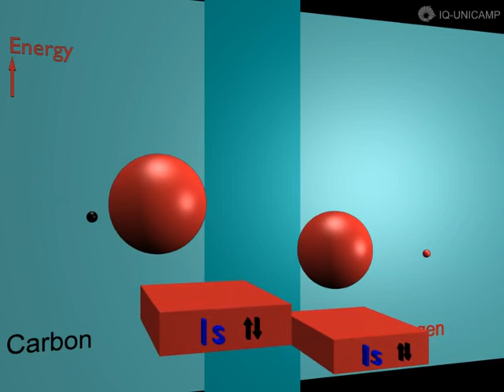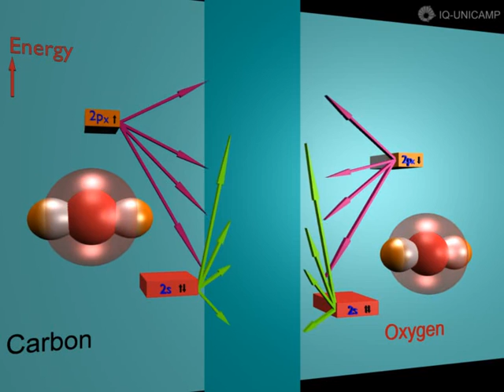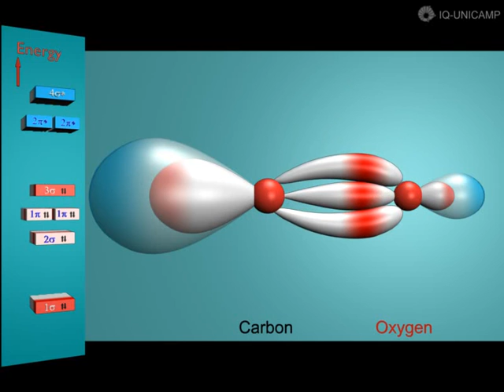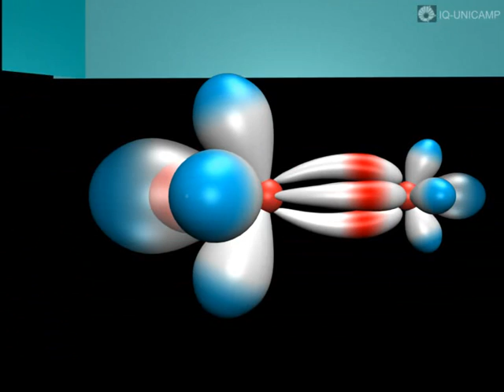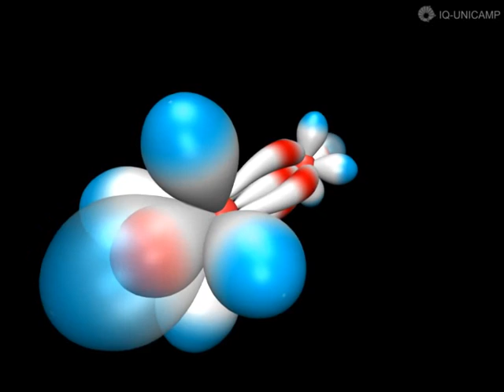10- Covalent bond by Orbital Molecular Theory for Carbon Monoxide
Covalent bond by Orbital Molecular Theory for Carbon Monoxide